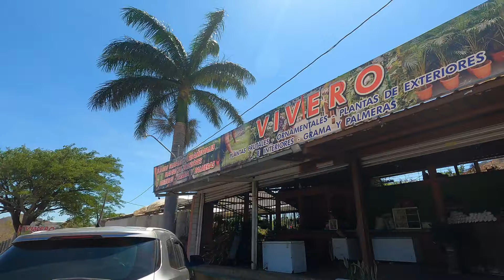cuanto cuestan las plantas en Guatemala?? nuevo *VIVERO* la arenera asunción mita/jutiapa Guatemala,